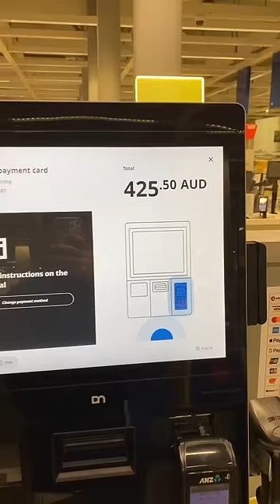my DREAM closet organization 💀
ikea road trip! the ending was 💔